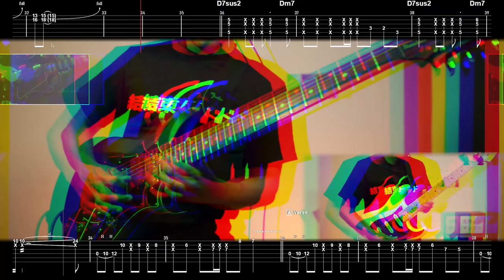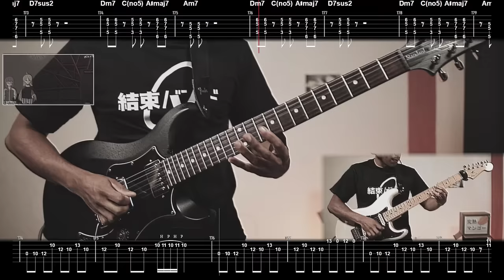[🎼TABS] Ano Bando (あのバンド) / Kessoku Band | Bocchi The Rock! ぼっち・ざ・ろっく！Guitar cover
▫️ Thomas Mattew  ▫️ Thomas Smith  ▫️ Teemo Fairy  ▫️ Andre Tan  ▫️ Alema Harris  ▫️ MS_Majima  ▫️ E B I Y U K I  ▫️ NinBoy  ▫️ Jerryui  ▫️ MrBao ...

💾 Software:
- Archetype Tim Henson: [ PB - Lead,  SN - Rhythm, PB - Clean ]

TIMESTAMPS
00:00 Bocchi Improv
00:32 Ano Bando Part 1
02:35 Solo
02:47 Ano Bando Part 2